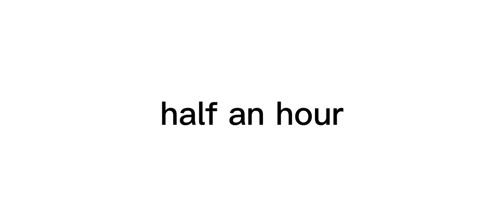your boyfriend game (Dealing 😢) 😅